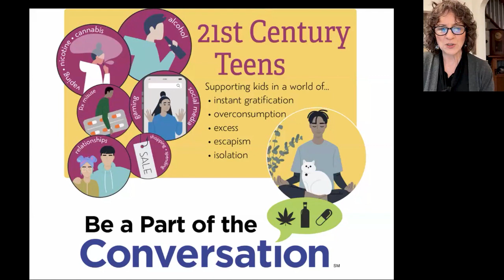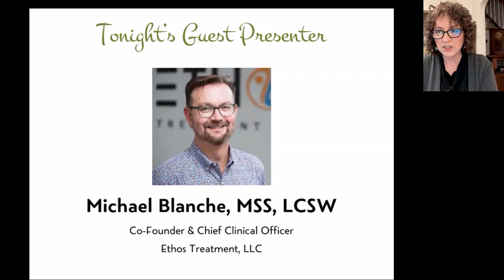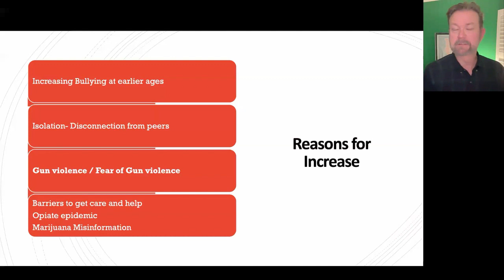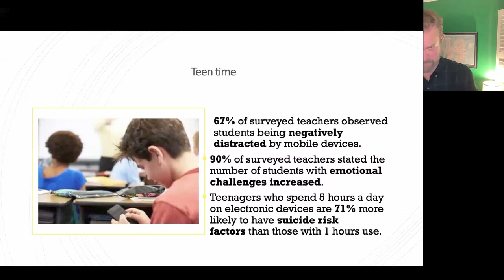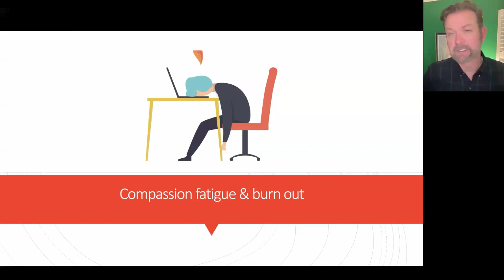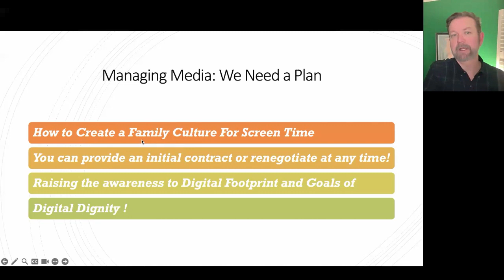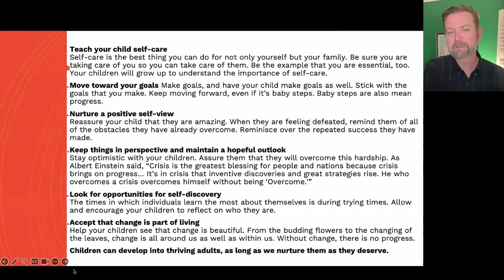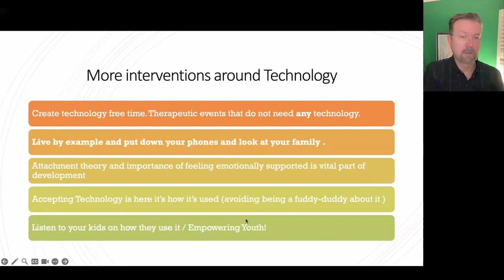"21st Century Teens" with Michael Blanche, MSS, LCSW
Supporting kids in a world of…
• instant gratification • overconsumption • excess • escapism • isolation

Adolescence is a crucial time of transition and growth, so we want to give our kids tools that prepare them for life’s challenges. In order to cope with increasing anxiety, it isn’t surprising that teens are drawn to behaviors that distract or numb uncomfortable feelings, including go-to distractions like social media, gaming, shopping, food, relationships, exercise and increasingly potent and available substances.
This program was funded by the Hatboro-Horsham Educational Foundation and hosted by the Hatboro-Horsham School District.